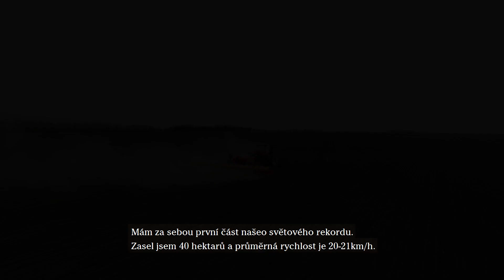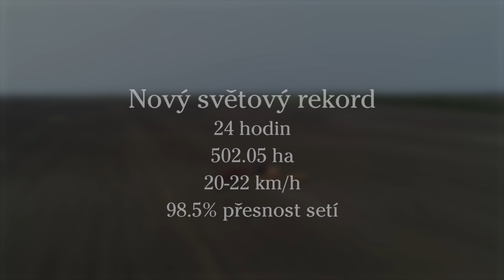Světový rekord v přesném setí - Väderstad Tempo L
Tempo L - 16 řádků - 762 mm rozteč - 70  000 semen/ha
24 hodin - 502 ha - 98,5 % přesnost setí